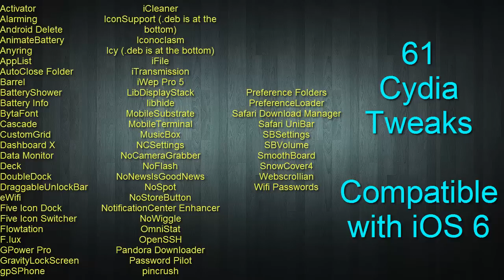61 Cydia Tweaks - Compatible with iOS 6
***MUST READ FULL DESCRIPTION***

Compatibility :

iPhone 3GS
iPhone 4
iPhone 4S
iPod touch 4G
iPad 2

***BONUS*** :

Activator Add this repo to get Activator for IOS 6
Alarming
Android Delete
AnimateBattery
Anyring
AppList
AutoClose Folder
Barrel
BatteryShower
Battery Info
BytaFont
Cascade
CustomGrid
Dashboard X
Data Monitor
Deck
DoubleDock
DraggableUnlockBar
eWifi
Five Icon Dock
Five Icon Switcher
Flowtation
F.lux
GPower Pro
GravityLockScreen
gpSPhone
iCleaner
IconSupport (.deb is at the bottom)
Iconoclasm
Icy (.deb is at the bottom)
iFile
iTransmission
iWep Pro 5
LibDisplayStack
libhide
MobileSubstrate
MobileTerminal
MusicBox
NCSettings
NoCameraGrabber
NoFlash
NoNewsIsGoodNews
NoSpot
NoStoreButton
NotificationCenter Enhancer
NoWiggle
OmniStat
OpenSSH
Pandora Downloader
Password Pilot
pincrush
Preference Folders
PreferenceLoader Add this repo to get PreferenceLoader for IOS 6
Safari Download Manager
Safari UniBar
SBSettings
SBVolume
SmoothBoard
SnowCover4
Webscrollian
Wifi Passwords

NOT Compatible:

ActionMenu
Android Recent Apps
Anicons
App Switcher Brightness
Backgrounder
biteSMS
BrightnessSwitcher
Bulletin
CardSwitcher
ClearSpotlight
CleverPin
ColorKeyboard
CustomGrid Free
Cydia (Please do not install Cydia. SUPPORT SAURIK)
Dimmer
Direct Closer Pro
FolderEnhancer
FoldersInFolders
Graviboard
HapticPro
HomeScreen Contacts
Imperium
InfiniDock
KillBackground
LibStatusBar
MultiCleaner
Multifl0w
No Badges
PDANet (WILL DEACTIVATE YOUR PHONE DO NOT TRY)
PowerLock
ScrollingBoard
SpotEnhancer
Springtomize 2
Switchy
UnFolder
Unlockize
WeeLoader
Zephyr
Zeppllin

Partially:

ActionBoard (Only Some Things work)
BlurriedNCBackground
NoSwitcherLabels
WinterBoard (Changes some files)